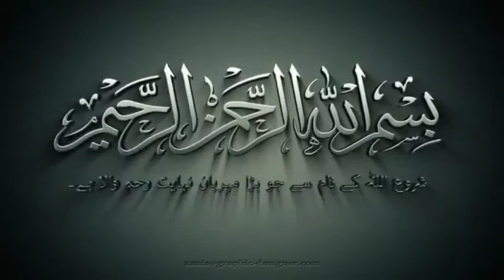SHEKH ABDUNNASIR HARRAK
Mahfile Husne Qirat Indor 01/03/2019